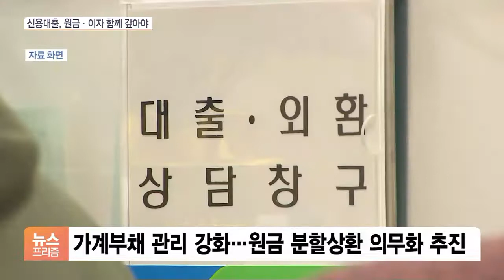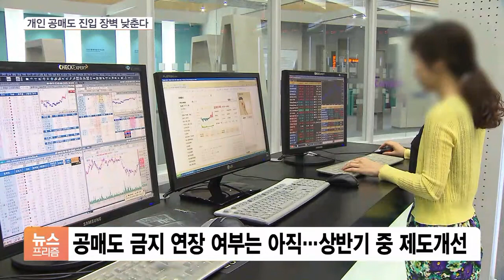이르면 하반기 40년짜리 초장기 주택담보대출 상품 나온다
[앵커]

최대 40년 동안 원금과 이자를 갚으면 내 집이 되는 모기지 상품이 올해 하반기 출시될 것으로 보입니다.

또 앞으로 일정 금액을 넘는 신용대출은, 반드시 원금과 이자를 함께 갚아야 할 것으로 보입니다.

금융당국의 올해 업무계획에 담긴 내용인데요.

자세히 알아보죠.

최나리 기자, 초장기 모기지 어떤 방식입니까?

[기자]

이르면 올 하반기 최장 40년 주택담보대출  즉, 초장기 모기지 시범 사업이 도입되는데요.